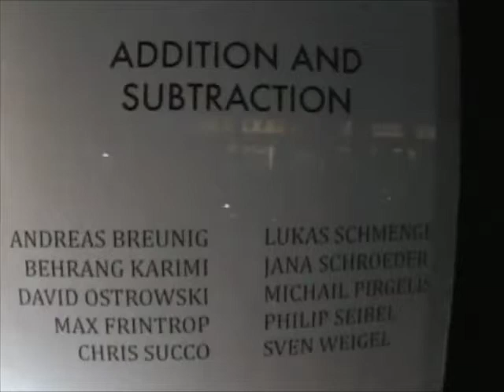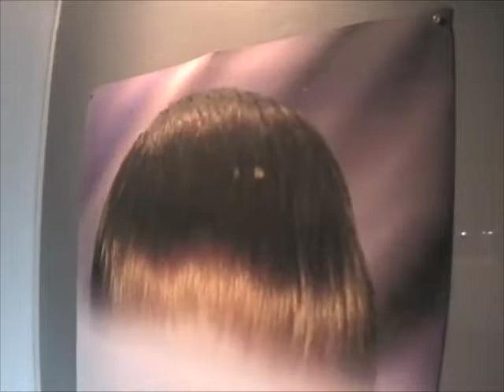304days - Addition And Subtraction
Andreas Breunig, Max Frintop, Behrang Karimi, David Ostrowski, Michail Pirgelis, Lukas Schmenger, Jana Schroeder, Philip Seibel, Chris Succo and Sven Weigel

304 Days
436 Columbia St.
Vancouver, Canada

November 13th to November 27th 2010
Opening Reception // Saturday, November 13th  // 7pm - 11pm

Andreas Breunig's most recent solo exhibition, Brainfreezer, was at Galerie Warhus Rittershaus in Köln. (Lives and works in Düsseldorf)

Max Frintop recently exhibited in a group show, K22, at Tanzschuleprojects in Munich. (Lives and works in Düsseldorf)

Behrang Karimi was recently included in a group exhibition, Self-Consciousness, curated by Hilton Als and Peter Doig at Veneklasen Werner in Berlin. (Lives and works in Cologne and Düsseldorf)

David Ostrowski's recent two-person show, 1981, was at Parkhaus in Düsseldorf. (Lives and works in Cologne)

Michail Pirgelis is represented by Sprüth Magers and recently exhibited in a group exhibition, Der Westen Leuchtet, at the Kunstmuseum Bonn. (Lives and works in Cologne)

Lukas Schmenger received the 2010 Eberhard-Dietzsch Art Prize and was included in Happy House oder kleine Reparatur der Welt at the Kunst Im Tunnel in Düsseldorf.  (Lives and works in Düsseldorf)

Jana Schroeder recently founded an artist-run gallery, Gesellschaft für streitorientierte Kulturforschung (GSK), in Düsseldorf. (Lives and works in Düsseldorf)

Philip Seibel's most recent exhibition, Pulsholz, was in the Schmela Haus Düsseldorf, as a part of the Kunstsammlung Nordrhein-Westfalen. (Lives and works in Düsseldorf)
Chris Succo is represented by Duve Berlin and recently had a solo exhibition, PANORAMA, at the Kunstverein Schichtwechsel in Liechtenstein. (Lives and works in London and Düsseldorf)

Sven Weigel's most recent exhibition, The Mirror Pool, was at Circus in Berlin and he recently exhibited in a solo exhibition, Modell für einen Wegstein, at Marion Scharmann in Cologne. (Lives and works in Berlin)